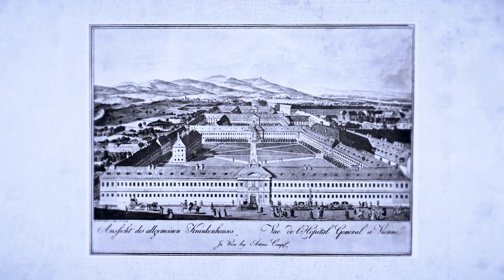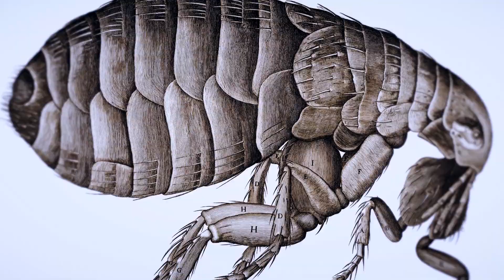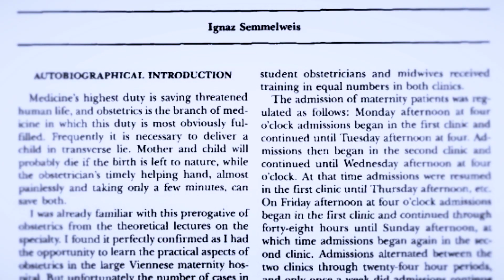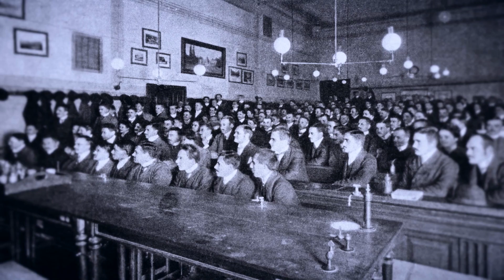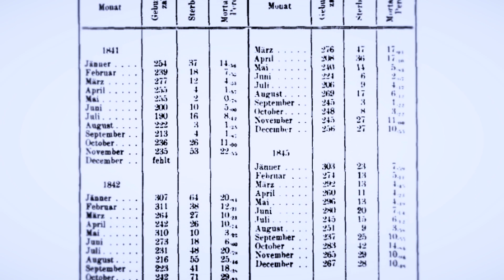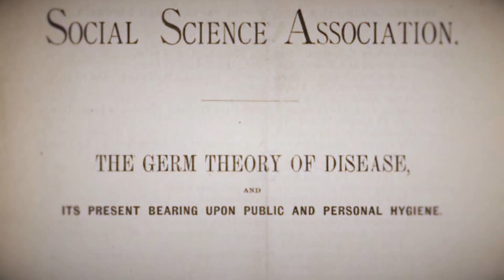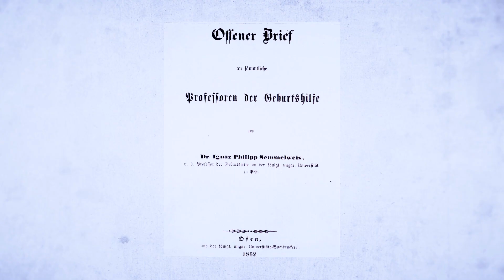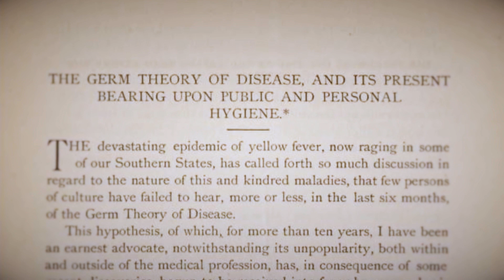Blood On Their Hands: When Doctors Kill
Europe in the 1840s: The Most Dangerous Place for Pregnant Women. Learn about one of the greatest perils for expectant mothers in 19th century Europe. Discover the challenges and risks that mothers faced during this time. Gain insight into the history of maternal health and the evolution of medical practices.

In Europe in the 1840s, one of the most dangerous places a pregnant mother could find herself was inside a maternity hospital. Even under the finest medical care available, as many as 1 out of every 6 births ended with the death of the mother.

The cause was puerperal fever, also called childbed fever, but what was the cause of childbed fever and why were so many expectant mothers dying at the world’s largest maternity hospital, under the care of some of the world's best doctors?

In the years before Robert Koch and Louis Pasteur made the discoveries that led to the germs theory of disease; Ignaz Semmelweis and others were clueless as to why young mothers were dying in such alarming numbers.

This documentary look at the life and work of Ignaz Semmelweis as he began unravelling the mystery. For his efforts, he would become known as the ‘Saviour of Mothers’ but it would cost him everything…

New release every 3 weeks

00:00 Intro
01:44 A Microscopic World
03:22 The Investigation Begins
04:53 A Eureka Moment
08:39 A New Theory of Disease
11:00 An Unceremonious End
13:16 Redemption